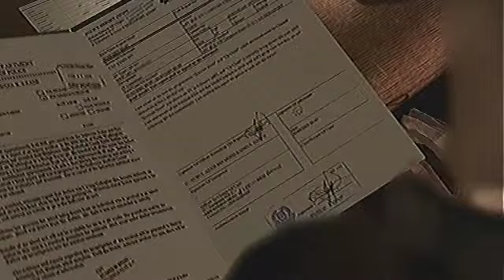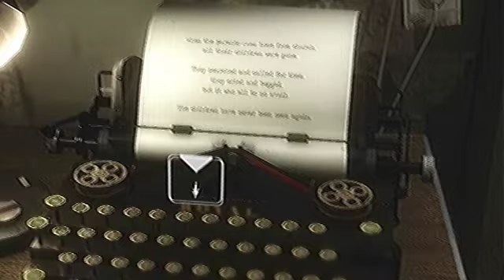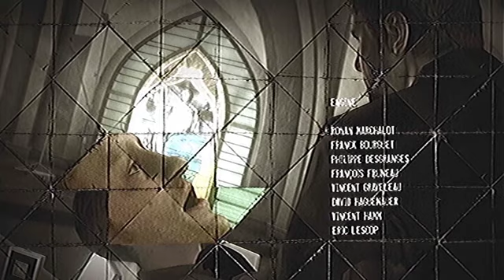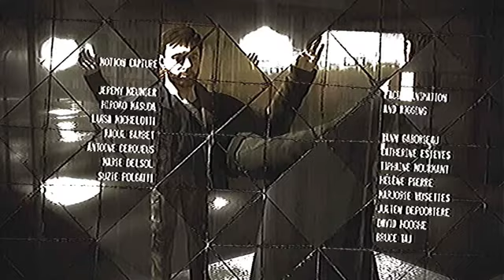Lets Play Heavy Rain Finale